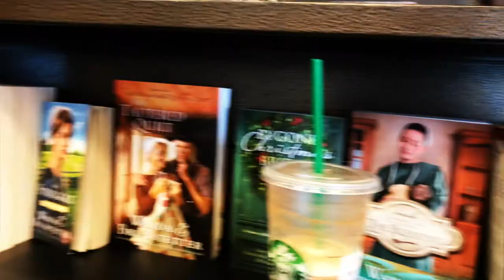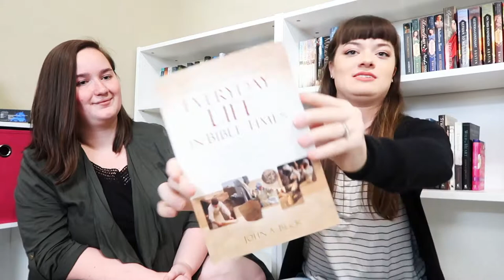Bookstore Vlog + HAUL || Jenna Van Mourik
I decided to take the camera along on this extremely fun day and I DO NOT regret it :)

I'm so glad I'll have these memories forever AND I'm so glad that I got to share this haul with you! For real!

A  B  O  U  T    M E :

Hello there! My name is Jenna Van Mourik, but I should hope that if you've gotten this far, that you already know that ;)
If you are new here, let me be the first to say welcome! Whether you were redirected here from my Instagram, YouTube, website, or even a random Google search, I'm so glad that you're joining me on this incredible adventure called life.
​As it happens, my life revolves around stories! I read stories, I write stories, I even write about stories! And of course, my life is full of crazy stories of its own.
I read, review, and write Christian fiction and some historical fiction. I love stories with romance, adventure, and inspiring, faith-based content.
You should also, if you have not already, check out my YouTube channel where I post videos as often as I can, or my Instagram where I post daily!